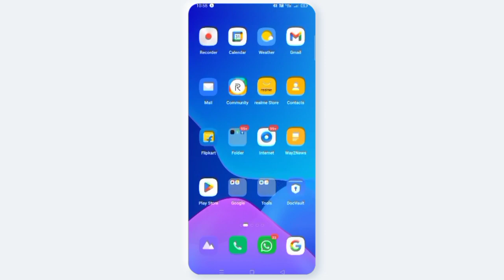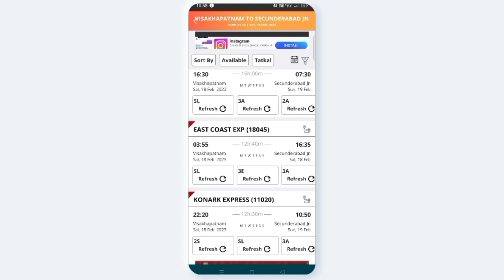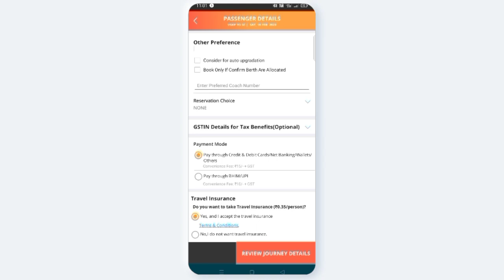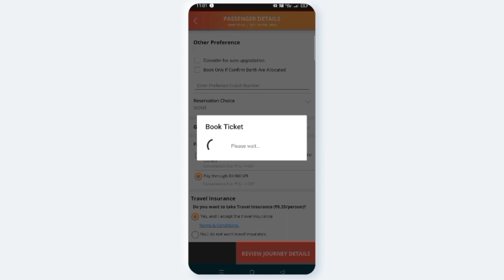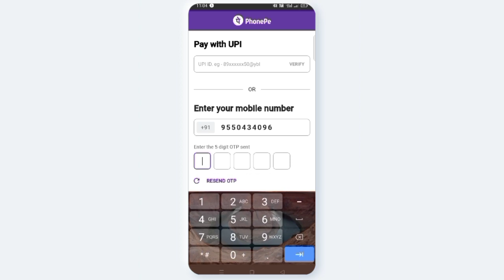AVN CONCEPTS || తత్కాల్ టికెట్స్ ఎలా బుక్ చేసుకోవాలి || How to book tatkal tickets || telugu 2023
How to book tatakal tickets telugu 2023